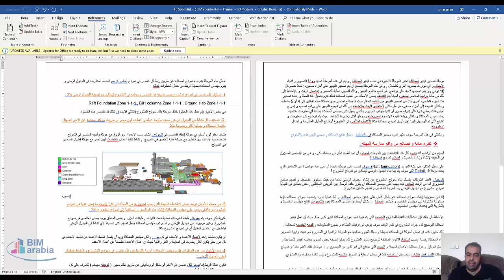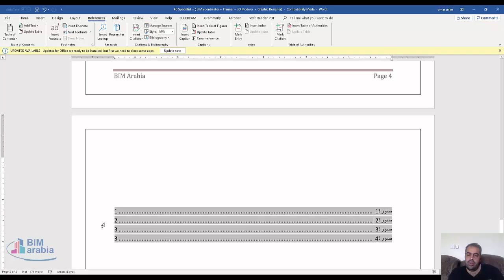ترقيم الصور في الوورد